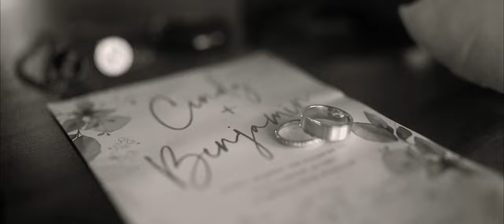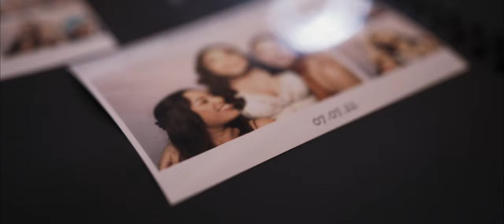Cindy & Ben | Tiffany's Maleny Wedding Film | Blue Vale Films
7th July 2022